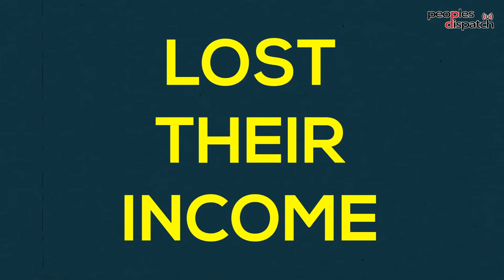Afghanistan needed that money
US president Joe Biden's decision to withhold nearly USD 3.5 billion of Afghanistan's assets for the lawsuits of the victims and families of the 9/11 attack is all the more brutal while considering the extent of the humanitarian crisis in the country.